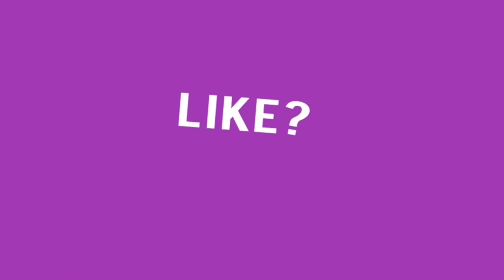Training Log Week 2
Training Log for week 2 with Tyler Metauro and Coy Ozias. as we grow we'd like to feature the weekly training of our athletes.

We provide remote coaching, programming, and information for athletes. Our goal of our Youtube channel is to provide information and act as a resource for athletes to improve.

Just basic how to with some common mistakes. Let us know what else you'd like to see as our channel grows!